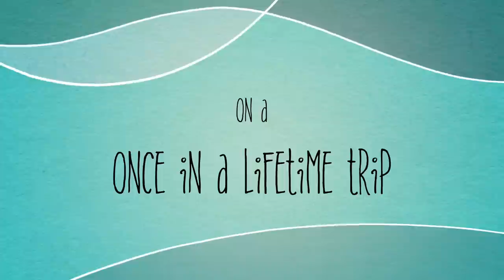English Cocker Spaniel Max :-) just turned 1year old.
There is a little movie we made to our  baby Max to Celebrate his 1 year old. Hope u like it.